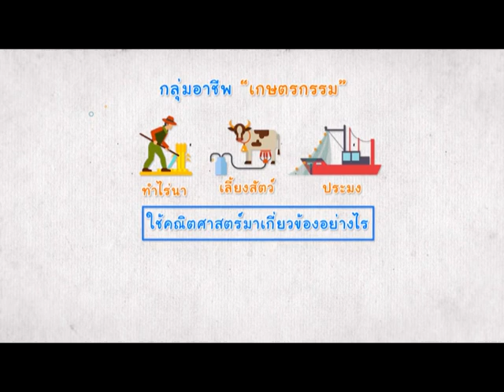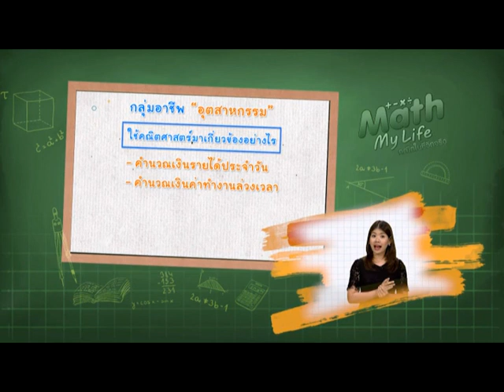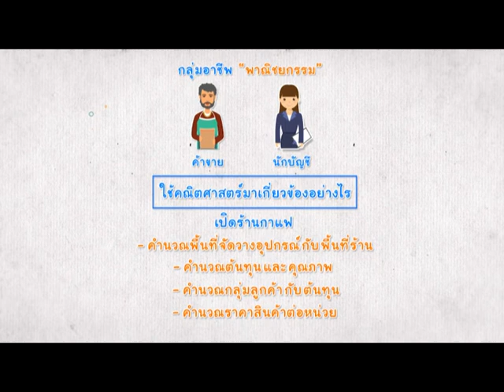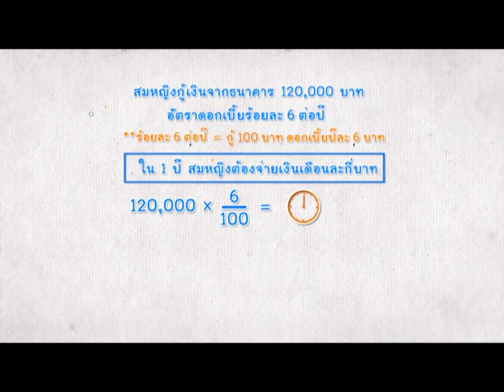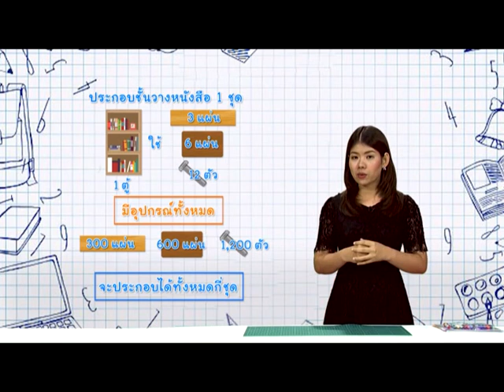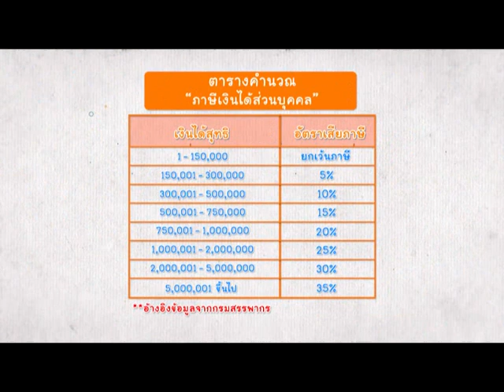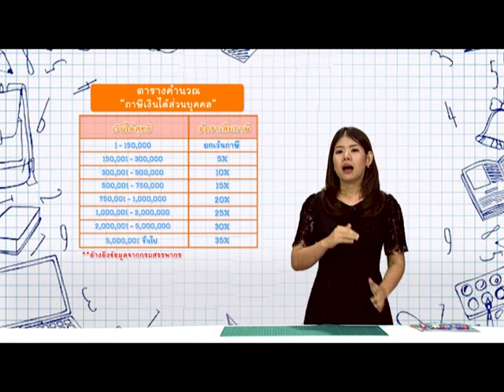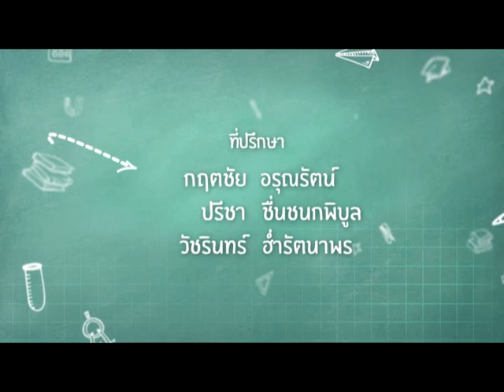EP 17 : Math My Life - การใช้คณิตศาสตร์ในการประกอบอาชีพ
รายการ Math My Life คณิตในชีวิตจริง
เรื่อง การใช้คณิตศาสตร์ในการประกอบอาชีพ
สาระความรู้พื้นฐาน วิชาคณิตศาสตร์ พค21001 หลักสูตร กศน. ระดับมัธยมศึกษาตอนต้น